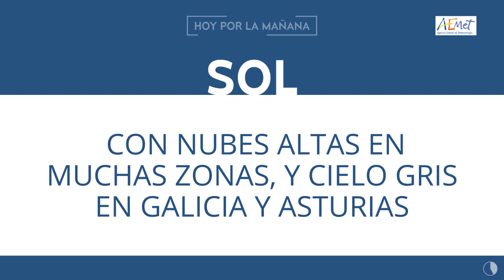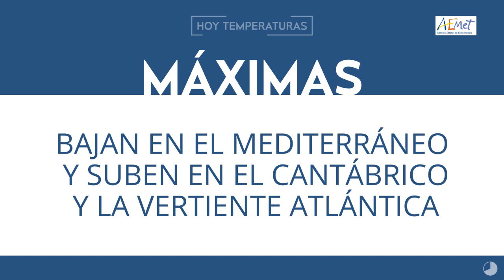ElTiempoEnTitulares 23-09-2019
FelizLunes. Aquí tienes ElTiempoEnTitulares